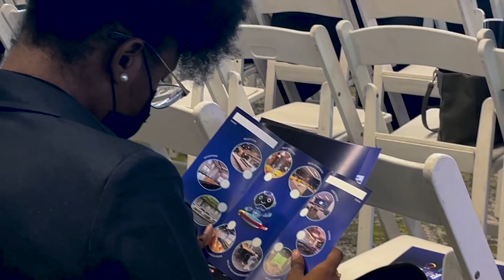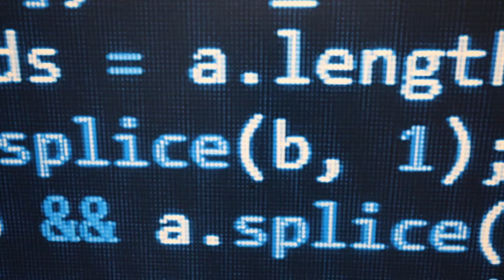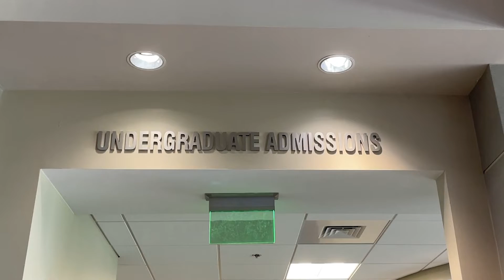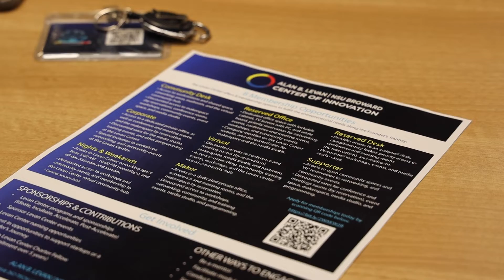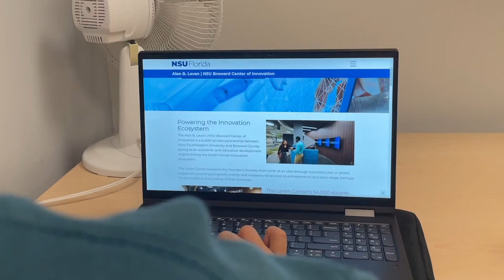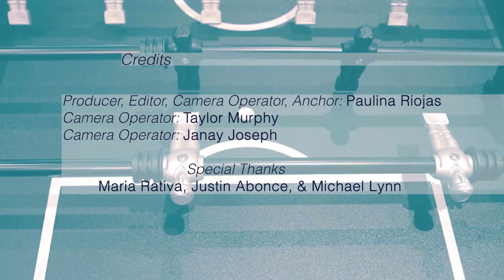Navigating the Alan B.Levan | NSU Broward Center of Innovation as a NSU Shark | Formal Grand Opening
The Alan B. Levan | NSU Broward Center of Innovation is open to the public, NSU alumni and students. Hear from the Mayor of Broward, Michael Udine and the Levan Center’s Director of Community Engagement, Gabriela Alvarado Blume for all the buzz with the new space on the Davie campus, in the Alvin Sherman Library, fifth floor.

Sharks United Television (SUTV)  is the official on-campus television station of Nova Southeastern University. You can find us on the second and third floor of the UC and on social media @sutvch96 for Instagram, TikTok, Facebook and Twitter. Run by students, for students.